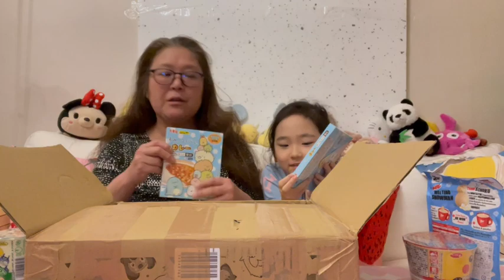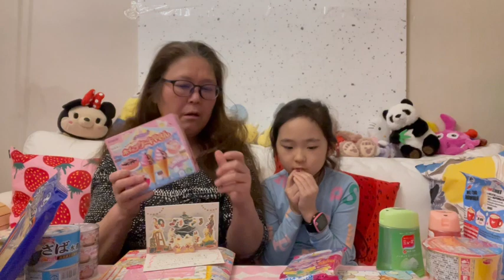日本からの荷物が届いて開封しました♪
年末にノルウェー🇳🇴からフィンランドへ戻って来たら、税関からのお知らせが届いてました。
日本🇯🇵からの愛情便が届いたのです😭

前回は船便でしたが、今回は航空便✈️！
イダぽんもママも大はしゃぎでございました🤣🤣🤣

1月4日に撮影したのですが、投稿が遅くなりました😅